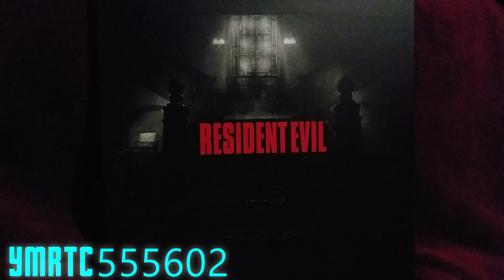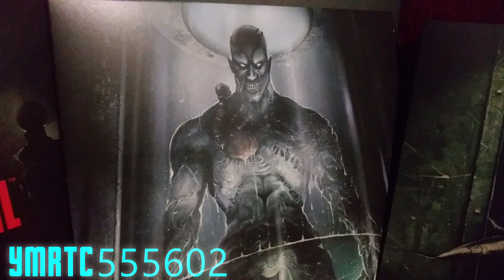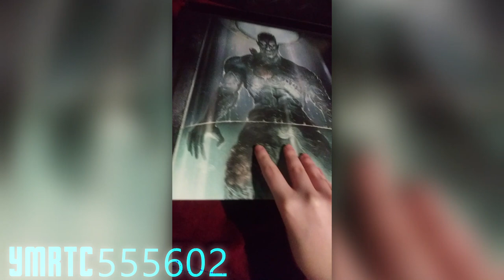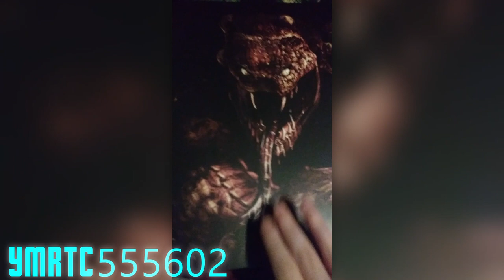Resident Evil 1996 Vinyl Record Unboxing (Laced Records)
Hello!

I cant believe i forgot i had ordered this BEAUTIFUL vinyl way back sometime last year! When i say Laced Records doesnt hold back, THEY DONT HOLD BACK. Their artist gave 100% of their effort and recreated this masterpiece to a whole new level. The art alone a perfected homage to the 1996 horror.

I want to start making more unboxing videos if enough people are interested in the idea! The next one i would be making is the RE4R collectors edition! (BIG shout out to my sister for helping me get a copy)

This video isnt exactly "expected layout" of how i want to do these videos, right now i am sick in bed with an inflamed cecum and appendix, so i do apologize for the editing lol i plan to do more with these types of videos in the future!

The Vinyl has The 1996 OST AND the remix album! The track list is:

SIDE A
Disappearance
At Deep Mountains and Dark Valleys, the Night Begins
Panicked
The One Who Survives
Wandering About
Forest Found Dead
Peace of Mind (Save Theme)
The Moonlight Sonata
Fatal Bite
A Testator
Yawn
After-effect
Murder of Crows
Ivies' Domain
Vacant Flat
What You Hear is...
Flooded Corridor
Plant 42
Battling the Vines
Deception
Unexpected Crisis (The Nimble One)
Sigh of Relief

SIDE B
The Horror Never Ends
Hunter Attacks
The Survivor from Bravo Team
Rebecca Forsaken
Queer Structure
Now I've Done It
Narrow and Close
Underground
Trust or Not
A Gunshot - Enrico Dies
Requiem
Concealed Passage
Black Tiger
The Depth (Far From the Sun)
Concrete Bound
Disclosed Secret
Double-crosser
Barry Gets Revenge
Treat to Awful Fright
5 Minutes Until Explosion
Finally the Two Met
Tyrant
Still Dawn

DISC 2 - Resident Evil Original Soundtrack Remix

SIDE A
Terror (Darkness Lives)
Fatal Bite
Wandering About
A Testator
The Moonlight Sonata
Yawn

SIDE B
Peace of Mind
Dismal Field
Ivies' Domain
Vacant Flat
Flooded Corridor
Plant 42
Deception

DISC 3 - Resident Evil Original Soundtrack Remix (continued)

SIDE A
Queer Structure
Sigh of Relief
Narrow and Close
Trust or Not
Requiem
Concealed Passage
Black Tiger

SIDE B
Disclosed Secret
Concrete Bound
Double-crosser
10 Minutes Until Explosion
5 Minutes Until Explosion
Tyrant
Still Dawn

The Vinyl is still in stock for anyone who wants it! It is a must have for any collector of resident evil items!

I make video game fan art as well!

I am super friendly and love to chat about video games! I love to talk strategies and both positives and negatives about my favorite games! come and hang out with me! I hope you enjoy my content!